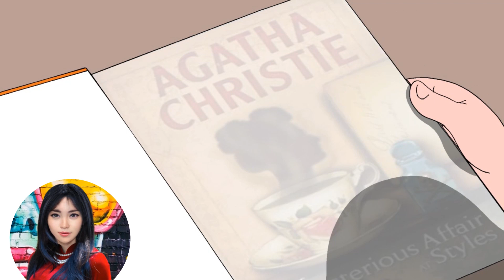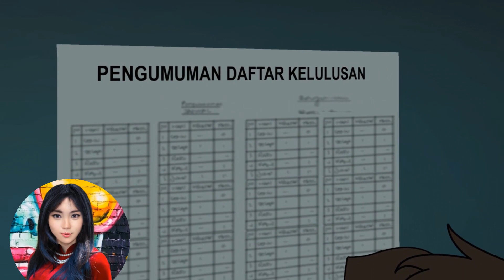KISAH NYATA CINTA DIBANGKU SMA TIRTONIRMOLO, ANIMASI KISAH {PART 1}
@YouTube Creators  Whaton Studio @WhatonJogja kembali berbagi video KISAH NYATA CINTA DIBANGKU SMA TIRTONIRMOLO, ANIMASI KISAH A'AN DAN LANGEN.
 Kisah cinta di bangku sekolah SMA adalah tema yang sering muncul dalam budaya populer. Banyak kisah cinta yang menarik terjadi di antara siswa SMA yang mengalami perasaan pertama, kegembiraan, kebingungan, dan tantangan dalam menjalani hubungan romantis di usia remaja. Berikut adalah beberapa aspek umum yang terkait dengan kisah cinta di bangku sekolah SMA:

Pertemuan pertama: Banyak kisah cinta dimulai dengan pertemuan pertama antara dua orang di sekolah. Pertemuan ini bisa terjadi di kelas, klub ekstrakurikuler, koridor sekolah, atau bahkan di luar sekolah.

Persahabatan yang berkembang menjadi cinta: Kadang-kadang, kisah cinta dimulai dari persahabatan yang telah terjalin dalam waktu yang lama. Saat persahabatan tumbuh, mungkin ada momen di mana perasaan romantis mulai muncul.

Drama dan konflik: Kisah cinta di sekolah SMA seringkali penuh dengan drama dan konflik. Hal ini bisa disebabkan oleh campur tangan teman-teman, kecemburuan, perbedaan sosial, atau masalah lainnya yang mempengaruhi hubungan mereka.

Tantangan jarak dan waktu: Siswa SMA sering menghadapi tantangan jarak dan waktu karena kegiatan belajar-mengajar, ujian, dan kesibukan lainnya. Hal ini dapat mempengaruhi hubungan mereka dan menimbulkan ketidakpastian.

Masa transisi: SMA adalah masa transisi di mana siswa mulai mengeksplorasi identitas pribadi mereka dan merencanakan masa depan. Kadang-kadang, hal ini bisa mempengaruhi hubungan romantis mereka karena perubahan nilai-nilai, minat, atau arah hidup yang berbeda.

Kebersamaan dan kenangan: Bagi banyak orang, kisah cinta di bangku sekolah SMA diisi dengan momen-momen indah, kebersamaan, dan kenangan yang berharga. Momen ini bisa mencakup pesta dansa, pertandingan olahraga, kelulusan, dan sebagainya.

Namun, penting untuk diingat bahwa setiap kisah cinta di sekolah SMA unik dan dapat bervariasi. Beberapa kisah cinta berlanjut hingga masa dewasa, sementara yang lain hanya berlangsung sebagai kenangan indah di masa remaja.

Terimakasih...

Jangan lupa...